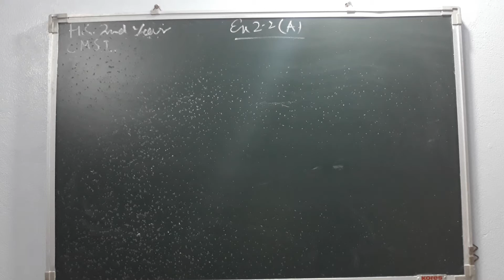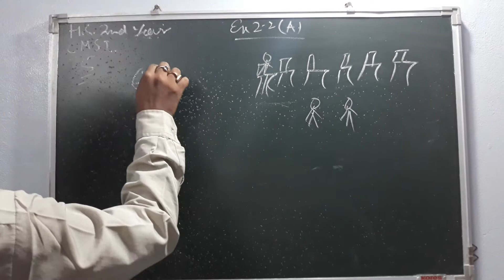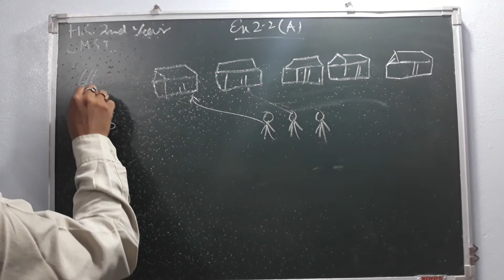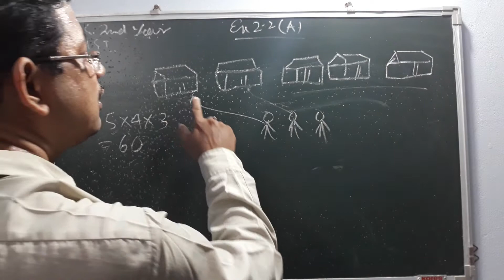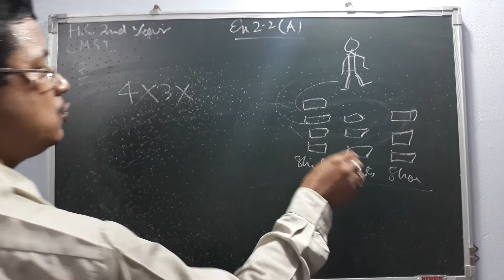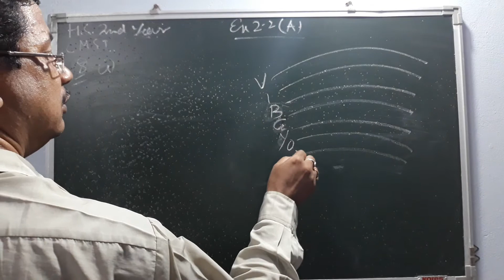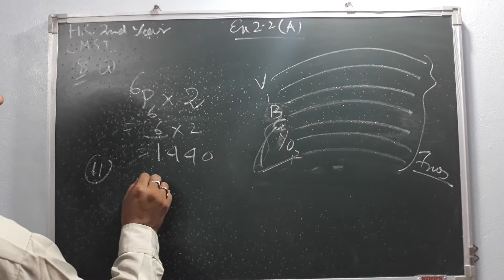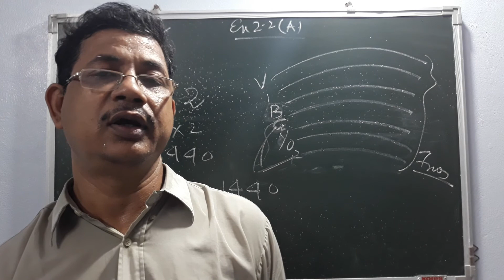HS2NDYR Commerce CMST (15/7/20)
Permutations Combinations (52th lecture)